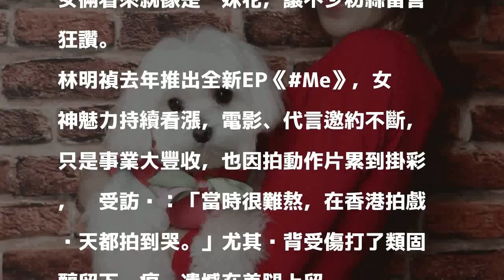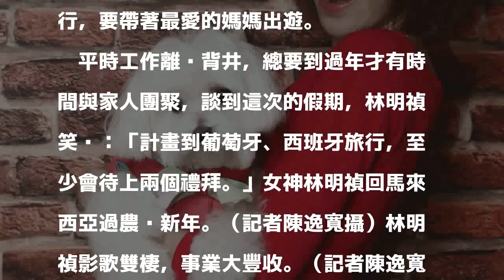神基因！林明禎親娘美成這樣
〔記者陽昕翰／台北報導〕女神林明禎回馬來西亞過農曆新年，她依照往年傳統，換上大紅的旗袍到親戚家拜年，更不忘PO出與媽媽的合影，開心談到：「娘親要一直健康美麗，祝大家恭喜發大財。」母女倆看來就像是姊妹花，讓不少粉絲留言狂讚。

發表評論評論如下。